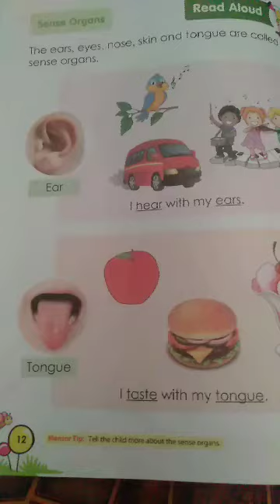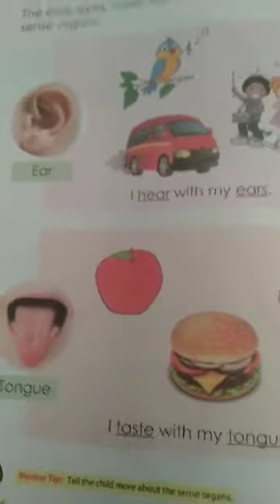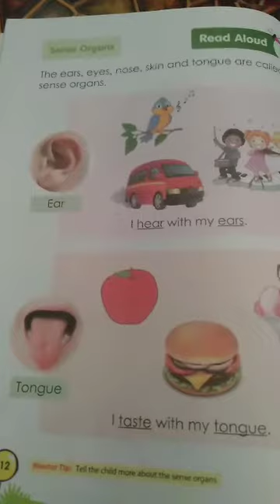Sense organs (Part 1)